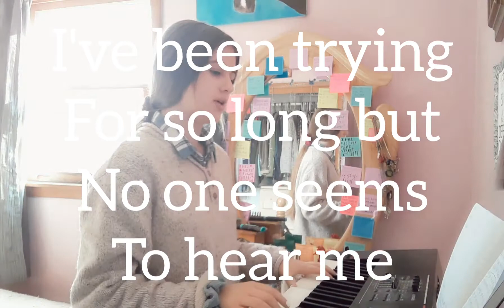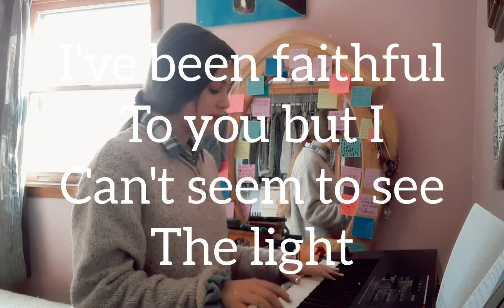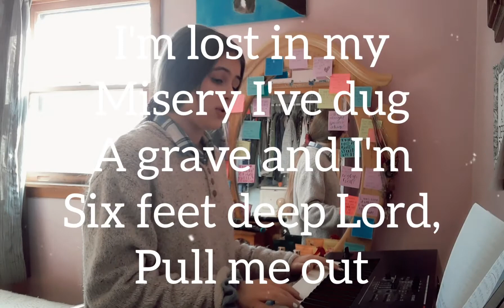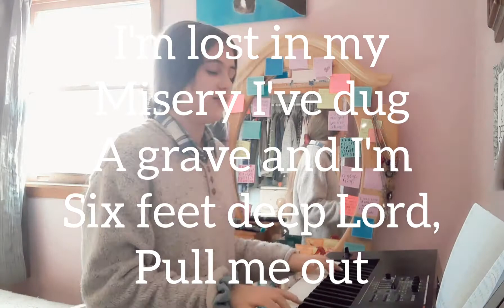LOST (original song) | Fluorescent Moonlight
Here is my new song, "Lost". Enjoy, and hopefully see you Monday!